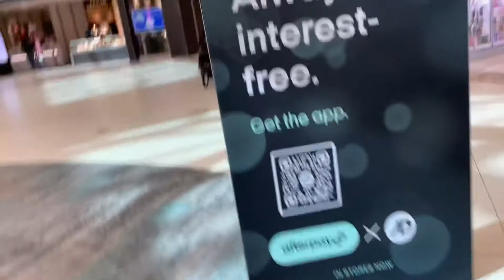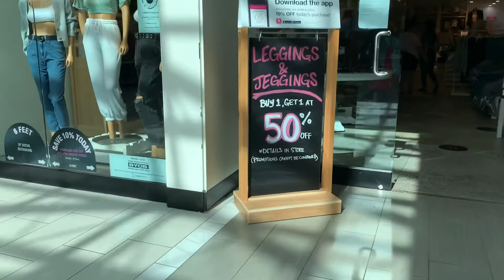The body shop with me, chicken vegetable spaghetti recipe.বডি শপ থেকে কি কিনেছি আর স্প্যাগেটি রেসিপি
The body shop with me and chicken vegetable spaghetti recipe.

Join us Facebook group : Deepa Mamun’s tiny world group

Chicken vegetable spaghetti recipe link